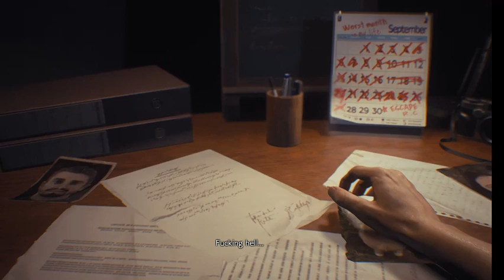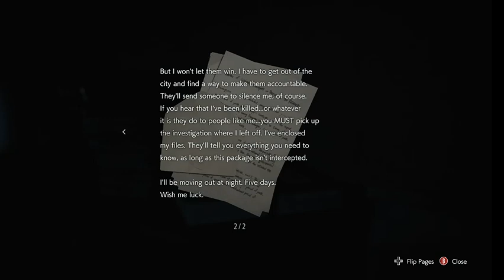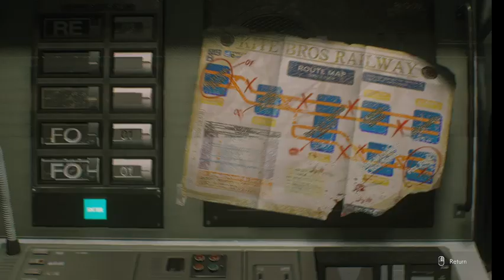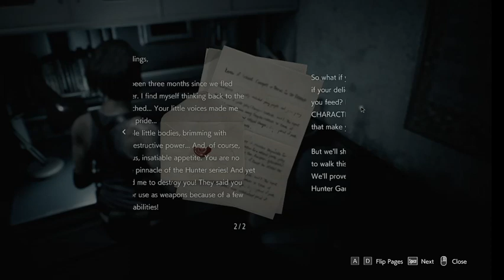Resident Evil 3 full playthrough, part 1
Resident Evil 3 remake. Some initial control scheme issues, but then it's off to the races until connectivity issues at the end.